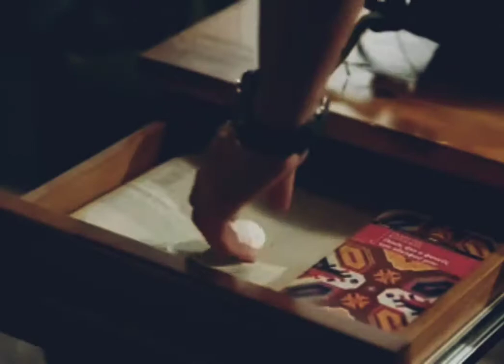korean mix tamil song 💗 descendants of the sun